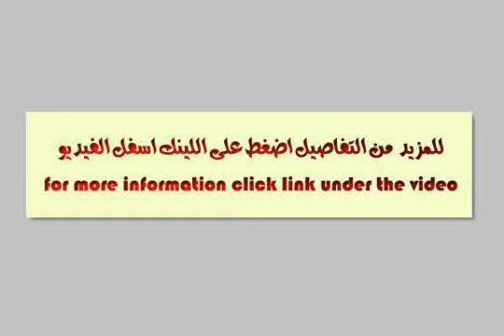Apartment For Sale In El Shorouk City Cairo - mlseg.com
Apartment For Sale In El Shorouk City Cairo شقة 63م حجر الأساس مدخل 2 طريق الإسماعيلية الدور الثالث على الطريق الرئيسى مباشرة مياه +كهرباء +غاز - مدينة الشروق - Egypt Real Estate | Greater Cairo | El Shorouk City | Apartment For Sale